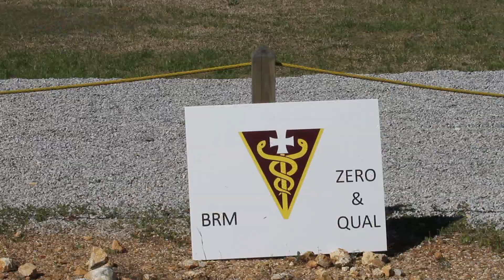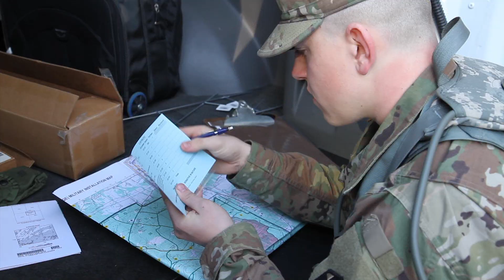2019 Best Warrior Competition - 3d MCDS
3d Medical Command (Deployment Support) soldiers compete in the Best Warrior Competition held at Ft. McClellan, Ala, April 2-4, 2019.

Soldiers represented within the 3d Medical Command include: Sgt. Brian Millison from 328th Combat Operational Stress Control, 8th Medical Brigade; Spc. Anthony Jones from 378th Medical Detachment, 338th Medical Brigade; Cpl. Todd Loggins from 3d MCDS Headquarters and Headquarters Company (HHC); Sgt. Matthew Ennis from 306th Medical Command Hospital, 5th Medical Brigade; Sgt. Josue Vaquerano from 456th Medical Company Area Support, 804th Medical Brigade; Spc. Wroderick Pippin from 3d MCDS Headquarters and Headquarters Company (HHC); Spc. Craig Roebuck from 75th Combat Support Hospital, 5th Medical Brigade; and Spc. Zuriah Mele from 804th Medical Brigade Headquarters and Headquarters Company (HHC).

Best Warrior Competition is the premier Department of the Army competition for the selection of the Army Non-Commissioned Officer (NCO) and Soldier of the Year.  The winner of the 3d MCDS Best Warrior Challenge will move on to compete at a higher level.

During the competition, these elite competitors will test their knowledge, skills, and abilities in competing in a variety of challenges that ultimately test their capabilities, combat-readiness, and lethality.

Footage captured by Maj. Satomi Mack-Martin
3d MCDS Public Affairs Officer